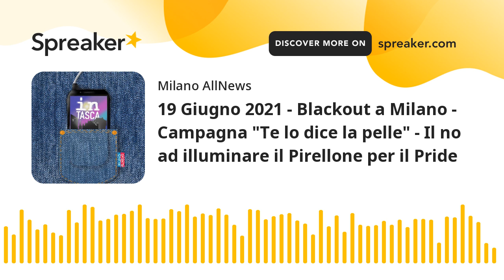19 Giugno 2021 - Blackout a Milano - Campagna "Te lo dice la pelle" - Il no ad illuminare il Pirello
19 Giugno 2021
- Blackout a Milano
- Campagna "Te lo dice la pelle"
- Il no ad illuminare il Pirellone per il Pride